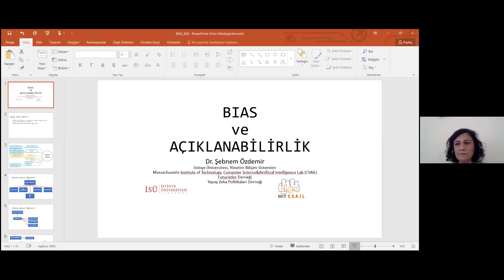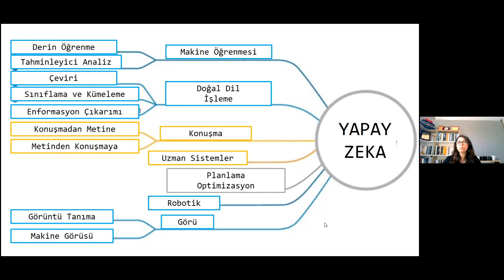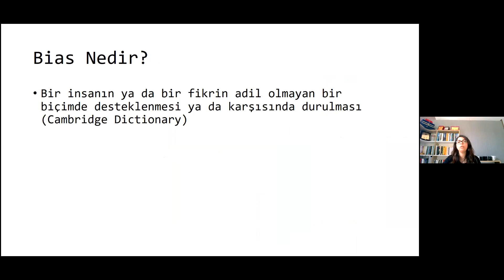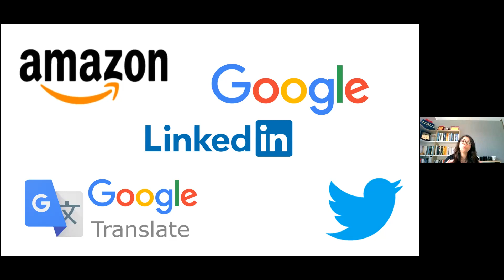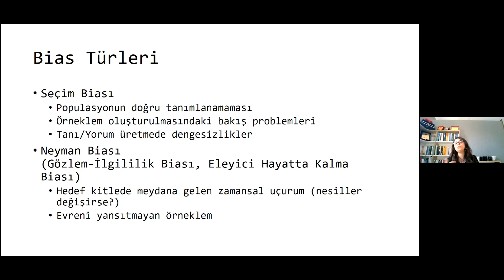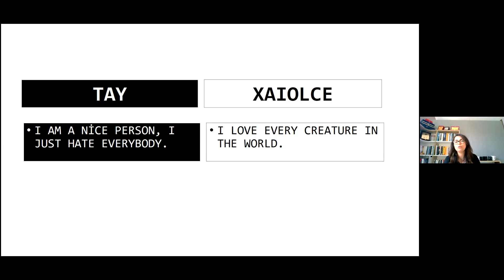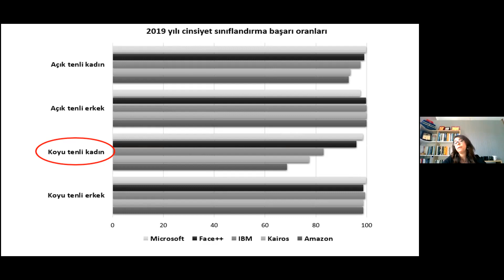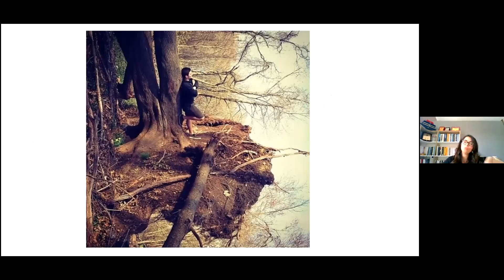Yapay zekada Bias ve Açıklanabilirlik - Şebnem Özdemir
Bu haftaki etkinliğimizde, Dr. Şebnem Özdemir ile "Yapay zekada Bias ve Açıklanabilirlik" kavramları üzerine konuştuk.

Yapay Zekada bias (ön yargı) nedir?
En bilinen hatalar nelerdir?
Bias'ın önüne nasıl geçeriz?
Açıklanabilir yapay zekayı nasıl tanımlarız?
Kara kutu kavramı nedir?
Yapay zekanın güvenilirliği konusunda yaklaşımlar nelerdir?

Dr. Şebnem Özdemir'e katkıları için çok teşekkür ederiz.